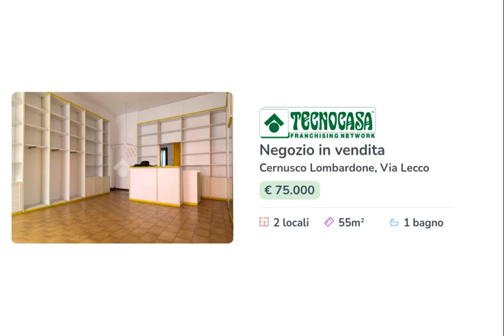CERNUSCO LOMBARDONE - IN VENDITA - Negozio di ca 55 mq.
Proponiamo in vendita un negozio con superficie di circa 55 metri quadrati disposti al piano terra di una struttura di due livelli

Il negozio misura circa 55 metri quadrati, attualmente si divide in due locali con un servizio igienico. La struttura ha un'altezza di circa 3,00 metri, è particolarmente luminosa grazie alla presenza di due ampie vetrine ed è caratterizzata da una pavimentazione con piastrelle. L'immobile presenta l'impianto di riscaldamento, l'impianto elettrico, di illuminazione, le luci di emergenza e dispone del doppio ingresso.

Il locale si trova nel centro del Comune di Cernusco Lombardone ed esternamente gode di circa una quindicina di posti auto pubblici.